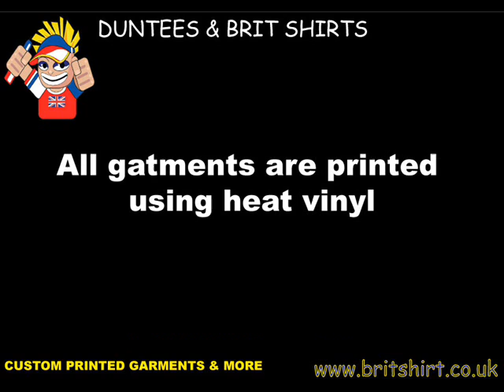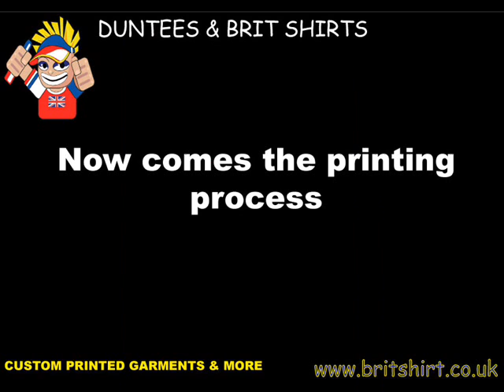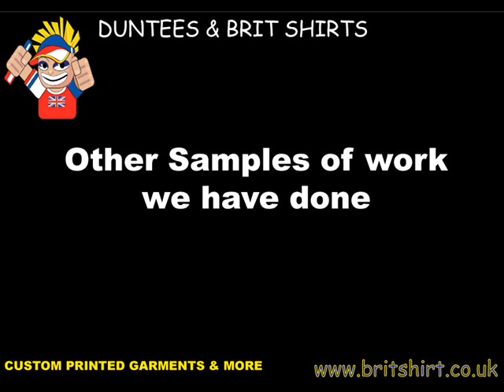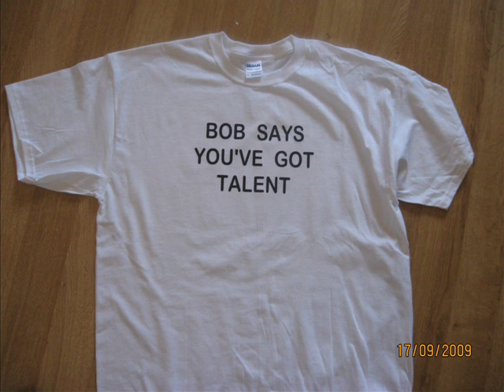Brit Shirts New Video.wmv